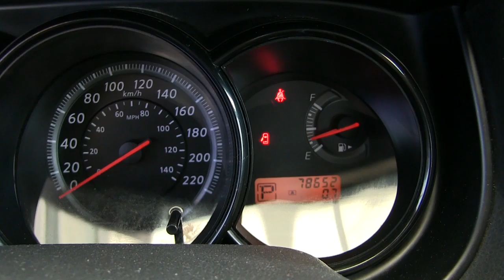Nissan / Tiida / 2016/ k217220